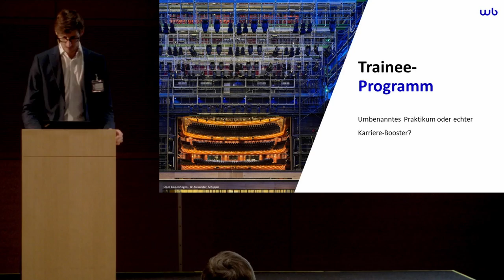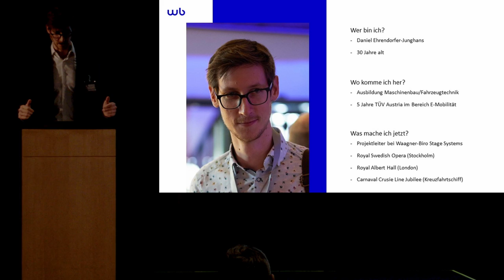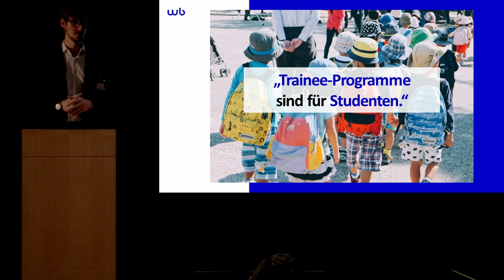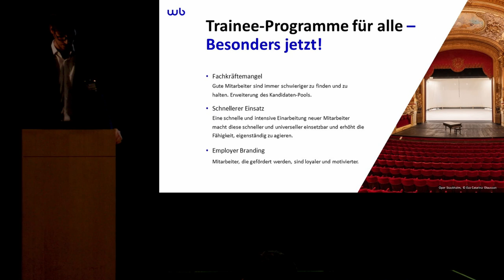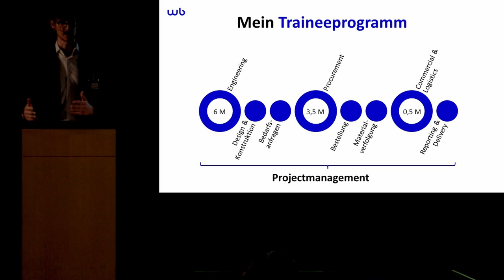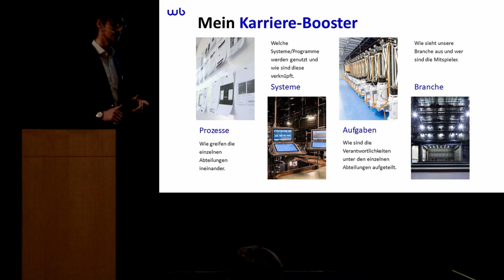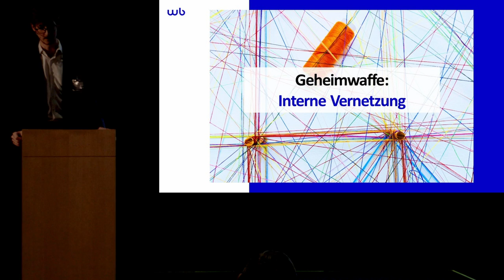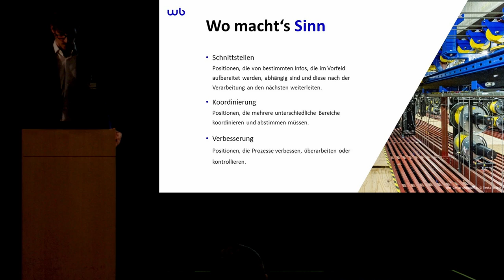Trainee-Programm: Umbenanntes Praktikum oder echter Karriere-Booster?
Ein Trainee-Programm steigert Effizienz, schafft Verbindung, und ist ein Quick-Start für die Karriere. Erfahren Sie mehr über die Reise durch verschiedene Abteilungen bei der Waagner-Biro Stage Systems.

Daniel Ehrendorfer  (Waagner-Biro Stage Systems)